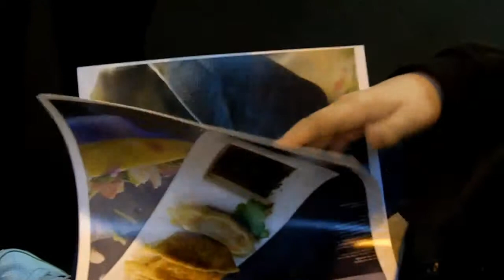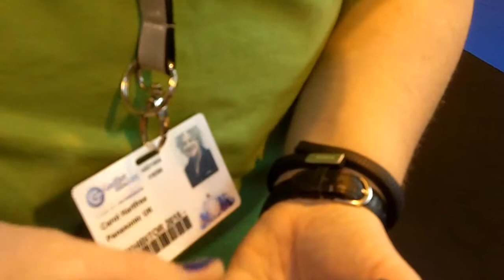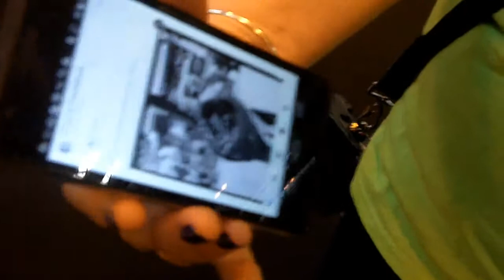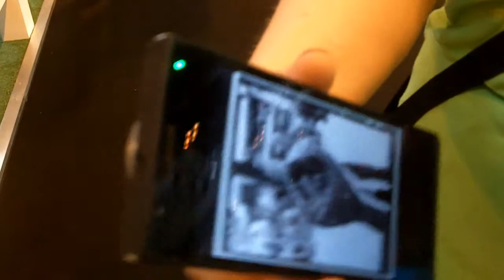Carol Hartfree on Lumix CM-1 at Gadget Show Live 2015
About eight minutes in the issue comes up about file sizes and speed of loading content online. Please add your own comments. WiFi is still not suited to an 8meg still image. Is the gadget for instant news or for high definition?
Shot on a Kodak Zi8 at 720 ,file size 384,273 k  as extract
more later, the original file is about 30 minutes
This upload late afternoon on day after.